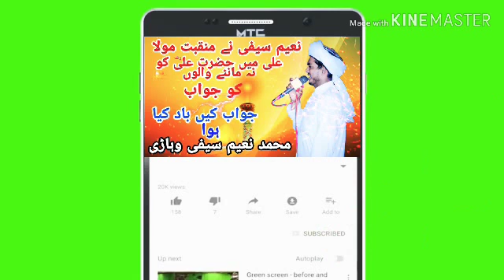اَلسَلامُ عَلَيْكُم وَرَحْمَةُ اَللهِ وَبَرَكاتُهُ‎ دوستوں میرے چینل کو SUBSCRIBED کرے آپکا شکر